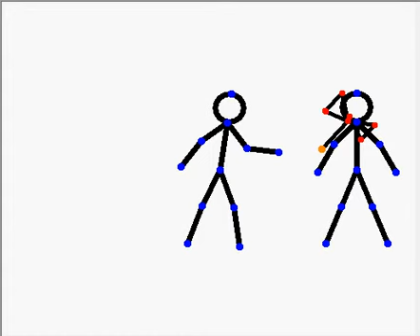Erstes Pivot Video!!!